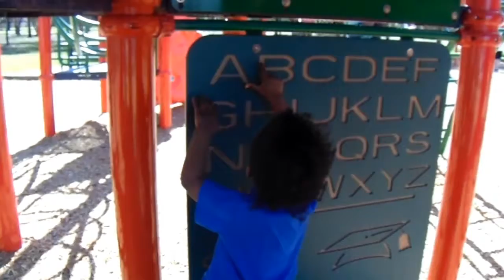DAY IN THE LIFE || Momvlog 6 / A FUN DAY AT THE PARK! Family day at the park!The Henry's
Hey dolls. Today my family and I want to spend quality time together. Usually we would be at home sitting on the couch but instead my husband and I decided to go visit a park from our old neighborhood where we use to go waking with our dogs. It was so relaxing and an enjoyable family time.

Follow my Boutique at:

Twitter: Chic De La Boutique

-Baby shower cap bathing cap

-AmazonBasics 3-Shelf Shelving Storage Unit on 3" Wheel Casters, Metal Organizer Wire Rack, Chrome Silver (23.2L x 13.4W x 32.75H):

-Baby Shower Cap Silicone Shower Visor Bathing Hat:

-Ball Pit:

-Camera Gear used:
My camera light: QIAYA Selfie Light Ring Lights

-Slow Dolphin Photography Umbrella Lighting Kit,400W 5500K Daylight Photo

-Emart Full Spectrum Light Bulb, 2 x 105W 5500K CFL Daylight for Photography Photo Video Studio Lighting

-O-Cedar spin mop

-Baby helmet

-Vacuum storage space saver

-Eureka NES210 Blaze 3-in-1 Swivel Lightweight Stick Vacuum Cleaner Dark Black

-Home- It Mop and Broom holder

-Ozeri ZK14-S Pronto Digital Multifunction Kitchen and Food Scale

-Vlogging Camera

OTHER INFO:
-Recorded with SONY H300